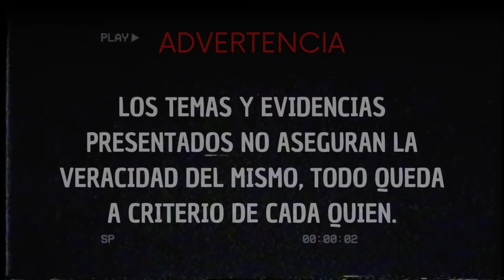116 | Magia negra, pactos en cueva FT Unicornio Negro Brujo Mayor